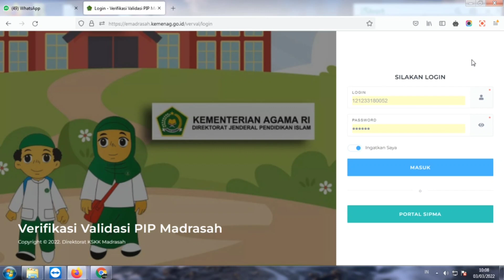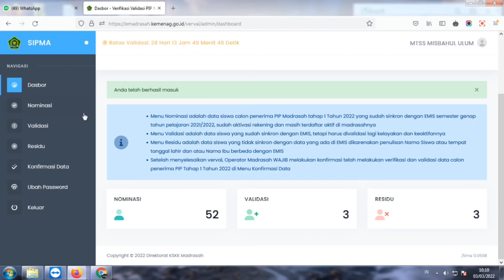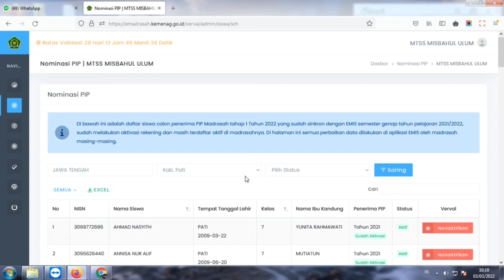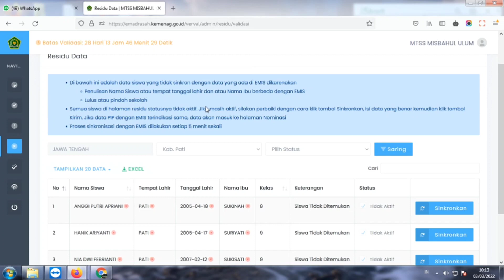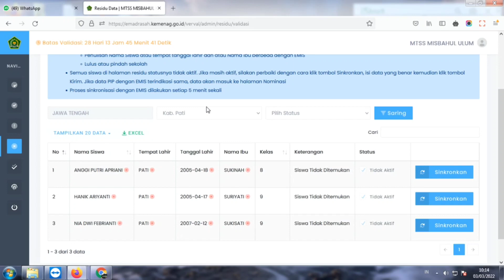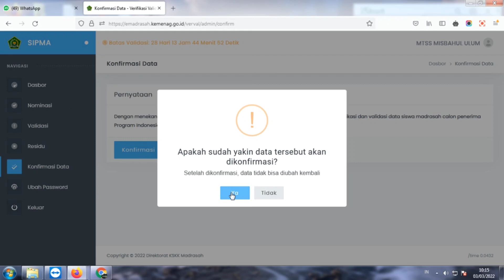CARA VERIFIKASI DAN VALIDASI PIP MADRASAH || VERVAL PIP KEMENAG